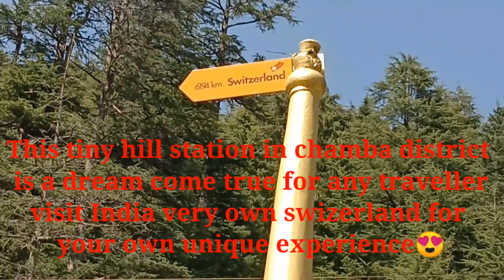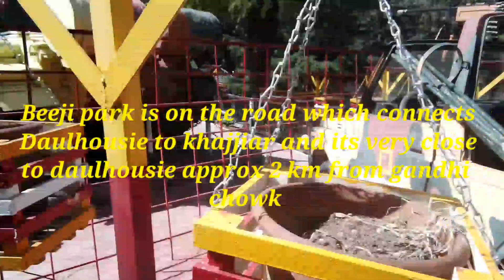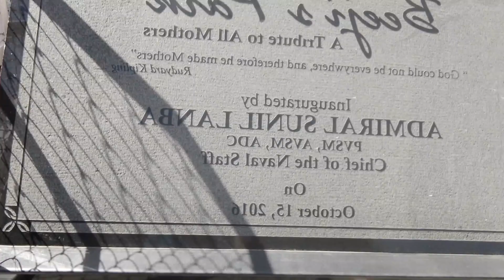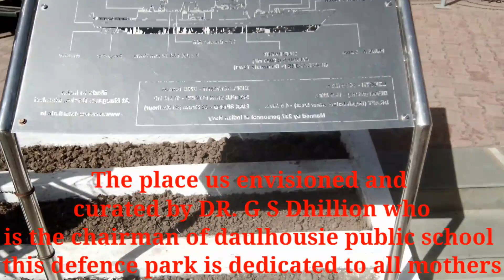what happen ? 😲ye kya ho gaya fass gaye